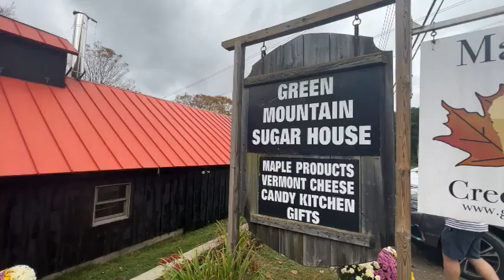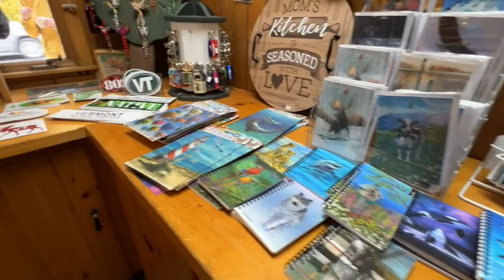The Sugar House in Bridgeville Vermont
Vermont is known for its stunning landscapes, panoramic views, and charming towns. But did you know that the state is also famous for its maple syrup production? One of the best places to experience this unique craft is at the Sugar House in Bridgeville, Vermont. When you step into this rustic and welcoming establishment, you're transported to a world of sweetness and warmth. In this blog post, we'll explore the wonderful traditions and flavors of the Sugar House and why it's a must-visit destination in Vermont.

The Sugar House in Bridgeville has been a family-owned business for over 60 years, and they pride themselves on their traditional methods of producing pure maple syrup. The process starts in late winter when the trees start to thaw, and the sap begins to flow. The family still uses a combination of horse-drawn and tractor-drawn sleds to collect the sap from the maple trees. Once the sap is brought to the Sugar House, it's boiled down to remove the water and concentrate the natural sugars. The result is a rich and flavorful syrup that's used in a variety of dishes and beverages.

Visitors to the Sugar House can witness the maple syrup-making process firsthand and learn about the history and culture of this ancient tradition. The family-owned business offers informative tours that explain how maple syrup is made, the different grades of syrup, and how to distinguish authentic maple syrup from imposters. You can also sample the different types of syrup and purchase your favorite flavors to take home. From dark and robust to light and delicate, you'll discover a whole new world of maple syrup flavors to tantalize your taste buds.

In addition to syrup, the Sugar House offers a wide range of maple-based products, including maple candy, maple cream, and maple-flavored beef jerky. You can also take home unique gifts and souvenirs, such as handcrafted wooden bowls, cutting boards, and maple syrup bottles. With its cozy atmosphere, friendly staff, and authentic maple syrup products, the Sugar House is the perfect place to shop for local Vermont products and gifts.

One of the highlights of visiting the Sugar House is the dining experience. The kitchen offers a menu of breakfast, lunch, and brunch items made with fresh, locally sourced ingredients. You can start your day with fluffy pancakes, crispy bacon, and, of course, maple syrup. For lunch, you can enjoy a hearty sandwich or a savory maple-glazed meat pie. Or, if you're feeling adventurous, you can try the maple-smoked salmon or the maple syrup-spiced chicken wings. The dining room is spacious and welcoming, with big windows that look out over the surrounding mountains and forests. It's the perfect place to relax and savor the flavors of Vermont.

Whether you're a syrup connoisseur or simply appreciate the pleasures of good food, the Sugar House in Bridgeville, Vermont, is a destination that's not to be missed. With its rich history, authentic flavors, and warm hospitality, the Sugar House offers a unique and immersive experience that will leave you with sweet memories for years to come. So why not plan a trip to Vermont and make the Sugar House one of your stops? We promise you won't regret it.